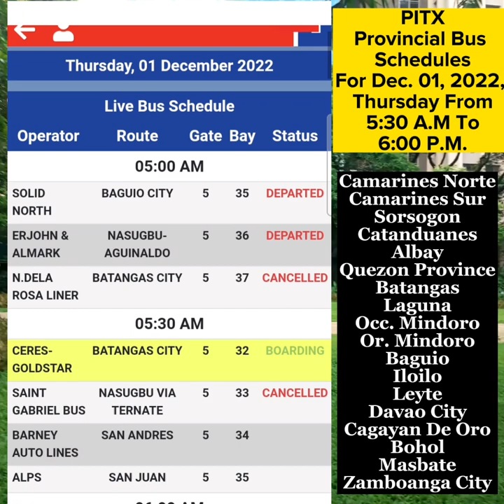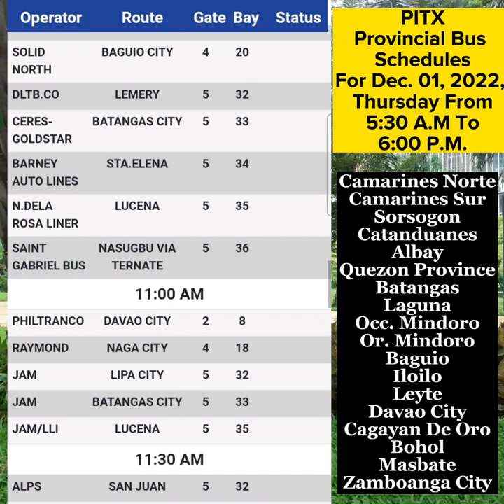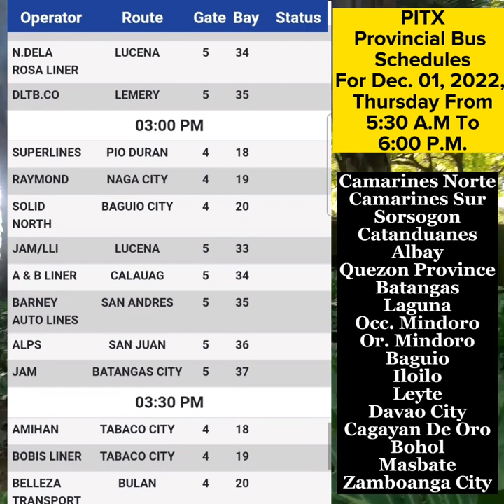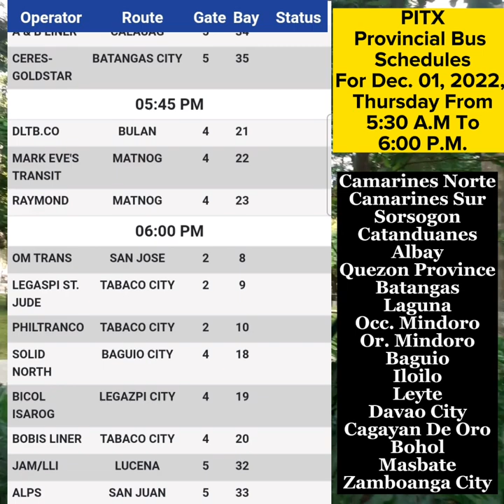PITX Provincial Bus Schedules For December 01, 2022, Thursday From 5:30 A.M To 6:00 P.M.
SCHEDULES COURTESY OF PITX APPS;
& CAN BE CHANGE WITHOUT PRIOR NOTICE

FOR LIVE SCHEDULES:Download PITX APPS at GOOGLE PLAY STORE.

PITX Provincial Bus Routes To Bicol, Quezon, Batangas, Laguna, Leyte, Davao, Iloilo, Baguio & Mdo.

Bicol Provinces

Naga, Camarines Sur
DLTB Co.,Inc.
Peñafrancia
Raymond Transportation
C Bragais Liner

Iriga City, Camarines Sur
Alps The Bus Inc.
DLTB Co.,Inc.
C. Bragais Liner
Philtranco

Balatan, Camarines Sur
Superlines

Garchitorena, Camarines Sur
Superlines

Buhi, Camarines Sur
Philtranco

Lagonoy, Camarines Sur
Philtranco

Nabua, Camarines Sur
Philtranco

Sabang, Camarines Sur
Philtranco

Caramoan, Camarines Sur
Superlines
Presentation, Camarines Sur
Superlines

Daet, Camarines Norte
DLTB Co.,Inc.
Superlines
Philtranco

Paracale/Jose Panganiban, Camarines Norte
Superlines

Bagamanoc, Catanduanes
Tawtrasco

Virac, Catanduanes
Legaspi St. Jude

Viga, Catanduanes
Tawtrasco

Tabaco City, Albay
Antonina Line
DLTB Co.,Inc.
Mark Eve’s Transit
Raymond
Philtranco
R.U. Diaz Trans
Bobis Liner
RMB Transport
Cagsawa Bus
Legaspi St. Jude
Amihan
C. Bragais Liner

Legazpi City, Albay
Antonina Line
DLTB Co.,Inc.
Raymond
C. Bragais, Liner
Bicol Isarog
Peñafrancia
Cagsawa

Bacacay, Albay
C. Bragais Liner

Guinobatan, Albay
C. Bragais Liner

Ligao City, Albay
C. Bragais Liner

Tiwi, Albay
Antonina Line

Pio Duran, Albay
Superlines
Arandia

Polangui, Albay
C. Bragais Liner

Oas, Albay
C. Bragais Liner

Matnog, Sorsogon
DLTB Co.,Inc.
St. Martha
Mark Eve’s Transit
JVH Transport
Raymond Transportation

Bulan, Sorsogon
DLTB Co.,Inc.
Belleza Transport

Pilar, Sorsogon
Antonina Line
C. Bragais, Liner
JVH Transport
Mark Eve’s Transit

Sorsogon City, Sorsogon
Amihan

Quezon Province

Lucena City, Quezon
N. Dela Rosa Liner
Jam Liner

Guinayangan, Quezon
A&B Liner
Barney Auto Lines

Calauag, Quezon
A&B Liner
Barney Auto Lines

Dalahican, Quezon
Jam Liner

Infanta, Quezon
MRR Trans

San Andres, Quezon
Barney Auto Lines

Tagkawayan, Quezon
P&O Transport
A&B Liner

Mulanay, Quezon
Barney Auto Lines

Sta. Elena, Quezon
Barney Auto Lines

Batangas Province:

Batangas City
Ceres Goldstar  N.
Dela Rosa Liner
Jam Liner

Lipa City
Jam Liner

Lemery, Batangas
DLTB Co.,Inc.

Nasugbu Batangas viaAguinaldo
Batman StareExpress
San Agustin Transport
DLTB Co. Inc.

Nasugbu Batangas viaKaybiang Tunnel
St. Gabriel

Laguna

Balibago Complex, Sta. Rosa
Jam Liner
Cher

Sta. Cruz Laguna
DLTB Co.,Inc.
LLI Bus Co.

Sta. Rosa Integrated Terminal (SRIT)
Jam Liner

Roxas, Oriental Mindoro
Ceres Liner

San Jose Occidental Mindoro
RORO Bus
OM Trans

Baguio City
Solid North Bus

NLET Bulacan
Shuttle Bus

Davao City
Davao Metro Shuttle
Philtranco

Maasin City, Southern Leyte
Philtranco

Ormoc Leyte
Philtranco

Iloilo City/Sara/Estancia/ /Miag-Ao/Pototan
Ceres Liner

Ceres Liner

Caticlan/Kalibo, Aklan
Ceres Liner

Philtranco

Facebook Pages Link:

Del Monte Land Transport Inc.

Superlines Transport Co. Inc

St. Martha Lines

R.U. Diaz Trans

A. Arandia Line

JVH Transport Inc.

St. Martha Lines